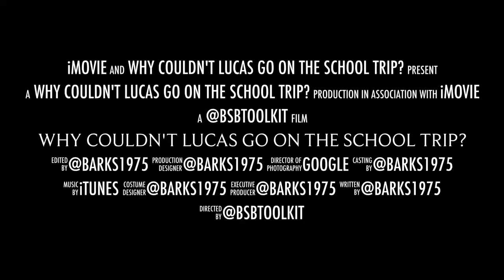Why couldn't Lucas go on the school trip?